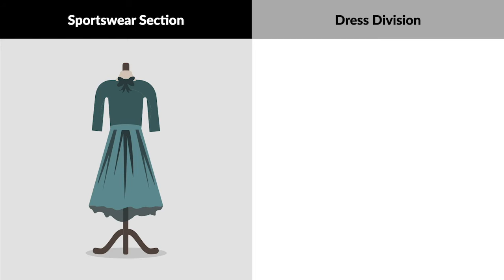Weinberg v. Edelstein Case Brief Summary | Law Case Explained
Weinberg v. Edelstein | 110 N.Y. Supp. 2d 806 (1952)

Some industries seem to have their own language that isn’t easily understood by outsiders. This language can find its way into contracts, affecting the clarity of those agreements. That’s what the New York Supreme Court discovered when it had to decide whether a dress was really a dress in Weinberg versus Edelstein.

Louis B. Weinberg and Mark Edelstein both operated women’s clothing stores in the same building. Weinberg’s lease permitted him to sell ladies’ dresses, coats, suits, and sports clothes. Weinberg’s lease contained a covenant in which the landlord agreed not to rent to any other store that would sell ladies’ dresses, coats, and suits. Edelstein’s lease was assigned to him a year later and entitled him to sell blouses and skirts, along with other items of women’s clothing and accessories, but not ladies’ dresses. Edelstein knew about Weinberg’s restrictive covenant and accepted the assignment following discussion and agreement among Weinberg, Edelstein, and Edelstein’s predecessor.

At that time, the relevant segment of the women’s garment trade was divided between dress houses that manufactured dresses and sportswear houses that manufactured skirts and blouses. Dress houses made one-piece and two-piece dresses. Two-piece dresses consisted of a skirt and bodice in the same style, color, material, and ornamentation. They were designed to be worn together and were sold together at one price, in the same size. In contrast, sportswear houses made skirts and blouses that could be worn together, or separately with other pieces. They were sold separately and at different prices, and consumers could buy skirts and blouses in different sizes. In some cases, sportswear houses made matching skirts and blouses, but these pieces were understood to be different from two-piece dresses. Skirts and blouses, even if matching, were typically sold in the sportswear section of major department stores, while two-piece dresses were sold in the dress division. When Weinberg and Edelstein entered into their leases, the industry had already begun the trend of selling matching skirts and blouses, which sometimes were difficult to distinguish from dresses.

Edelstein displayed and sold matching skirts and blouses. Weinberg, claiming that in fact Edelstein was selling two-piece dresses, sued Edelstein in New York Supreme Court, requesting an injunction to restrain Edelstein from violating the restrictive covenant. The parties tried the case before the court without a jury.

Want more details on this case? Get the rule of law, issues, holding and reasonings, and more case facts

Have Questions about this Case? Submit your questions and get answers from a real attorney